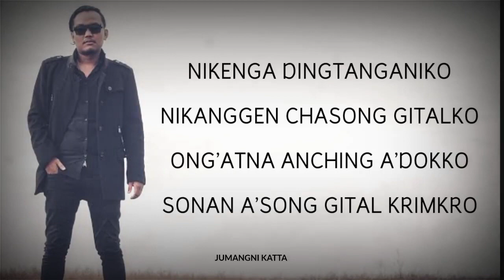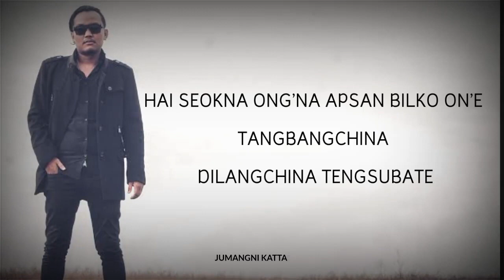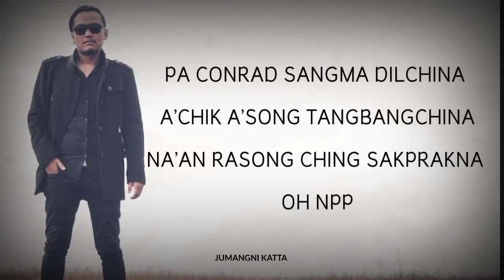NPP SONGS - Saldorik S Dio || NEW GARO SONGS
NPP SONGS - Saldorik S Dio || NEW GARO SONGS garo npp meghalaya@saldoriksdio1662 @bronickbnk @Biandovlogs

♦️ EGNORE TAGS🔹

Ganna Kiltang || official teaser video || Saldorik S Dio

Ka.sara Na.a (Teaser) Garluraja ft Aiura marak | Releasing soon.
Garluraja

Garluraja
galuraja
galuraja song
galuraja ft aiura marak
golu raja garo song
galuraja new garo song
galuraja new song
guru raja song
gururaj biography
galuraja ft aiura

Kasara chame
karara chame coming soon
kasara chame
kasa oe frilms
kasa oe
kaisi teri khudgarzi
kasan mikchi baksa
katongni rani

saldorik
saldorik s dio new song
saldorik
saldorik s dio
saldorik new song
saldorik cover song
saldorik dio sangma
saldorik sangma
saldorik s dio new song hindi
saldorik s dio new song lyrics
saldorik s dio cover song
NPP SONGS
new garo song
new garo song 2022 all
new garo flm full movie 2022
new garo gospel song
new garo love songs 2022
new garo video song 2022
new garo flim 2022
new garo whatsapp status
new garo gospel song 2022
new garo comedy video 2022

Bilsi 32 (Monika Momin) Releasing soon noaIMonika Singer

Pante Metra - Teaser Video Gentleman D Sangma

Ka.saa oe short comedy BABU SONA @BABU SONA

garo film,
New garo video,
new garo song.
new garo flim.
flim
film garo

FILM garo ,Garo Film new, New garo video.
NEW GARO VIDEO FILMS.
Flim. Love story garo
Kasa oe Filim
Kasa oe Film Garo

new garo film
garo flim
garo new film
new garo video
garofilm
garo new film 2022
garo film 2022
garo film new
kasaa oe
new garo film 2022
garo video film 2022
garo film video
new garo flim
garo
garo filim
garo fillm

garo film 2022 new
garo flm
garo full film
garo video film
garo video new
garo. filmn
garofilim
new garo film 2022 all
garo new flim
garo new movie

garo new song video
garo new video
garo new video 2022
garo video 2022
garo video new 2022
garo.film
new garo
new garo filim
new garo fim
new garo movie
new garo song
new garo video 2022
new garo video film 2022
new song garo
viral songni mande garo

Garo Video. @bronickbnk
New garo song video.
New garo video.
Garo song new video.

Waget-Lening Sangma| Teaser vedeo Song#Garo Song

Name name dongbone lening sangma coming soon.

Name name dongbone | lening sangma lcoming soon

New garo song||Lening sangma|| Whatsapp status||full song

Nikangjokma || Ebren Chesrang /Prod.by Ennio marak |Official trailer.Ennio marak.

New garo song video, New garo video,new garo video,

Poli Agitok || New Garo song Gana Gitchak official teaser video.

Gana Gitchak Pegitchak | OFficlal Music Video |Poli Agitok Prod. Chonkam Marak .
New Garo song by poli A.gitok dance
Angni gisikde meapasajok/@YC Rangsha /FullVideo Garo song Officlal% | new garo video | cooming soon
BI.SAKOBA SAKGNISAN TARIAIGEN COOMING SOON VIDEO#YC_Rangsha

New garo Song Yc Rangsha Angni gisikde Meapasajok Coming Soon.
GARO HILL POPULAR SINGER | NEW GARO SONG| SAWA GASUBATA

MONIKA NEW GARO SONG ANG KA.SARA | Kime Kime Dake Ja.rikronge @Monika Momin

New garo||Dakmandako ganell(ft. poli Agitok), Coming Soon.2022

Dakmandako gane.
Singer Ft. Poli Algitok.

Poli agitok vs Rc rabie chekam ||new garo song||Rc rabie .

TINY KIDDE
Rc RABIE chekam
Rc RABIE NOMILDE sila
Rc RABIE new garo song
rc RABIE
re rabie chekam new song
rc rabie chekam new song 2022
rc rabie new song
rc rabie chekam new song 2023
rc rabie chekam song
rc rabie new song 2023
rc rabie chekam girifriend
rc rabie chekam ripengni burisa